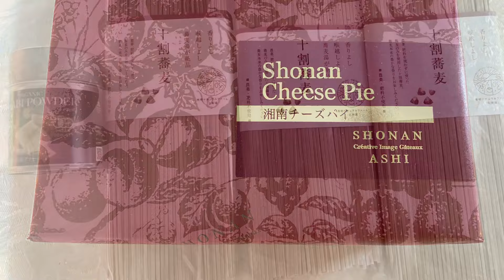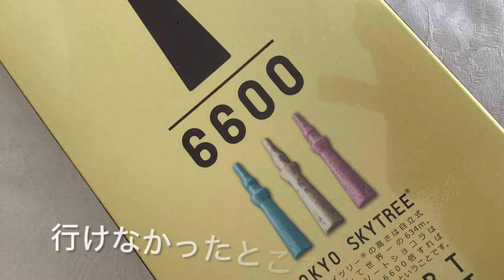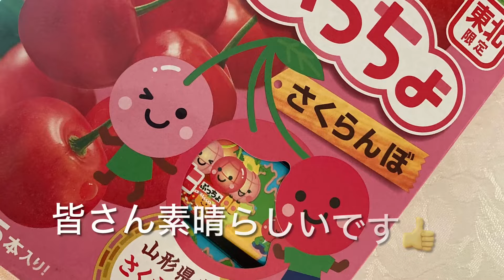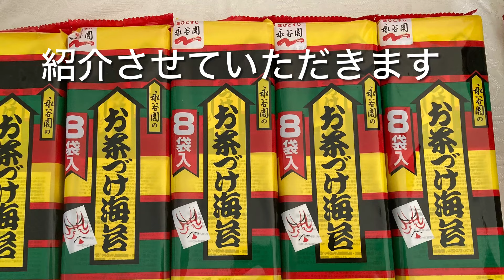2024年1月13日関東オフ会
今回のオフ会もご参加ありがとうございました😊
毎回、同窓会のようで幸せな気持ちになります。YouTubeでは参加者のお顔は出さず、頂いたプレゼントと、会場の様子を紹介します♪